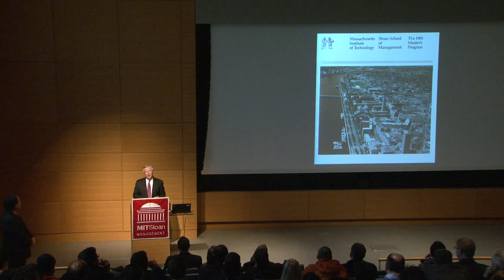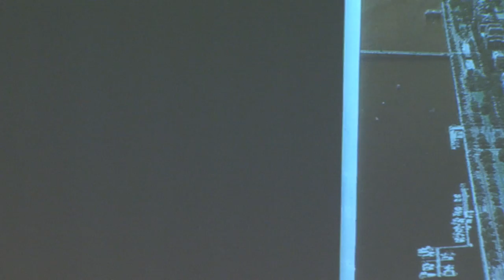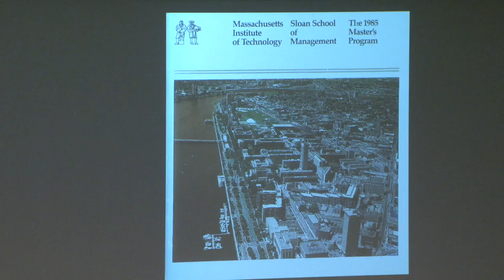DILS: Steve Rusckowski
March 6, 2014 - Steve Rusckowski, SM ’84, President & CEO, Quest Diagnostics